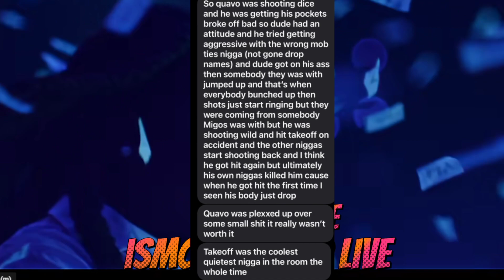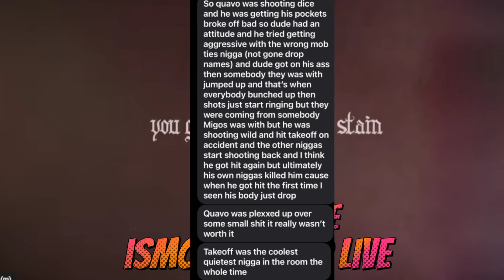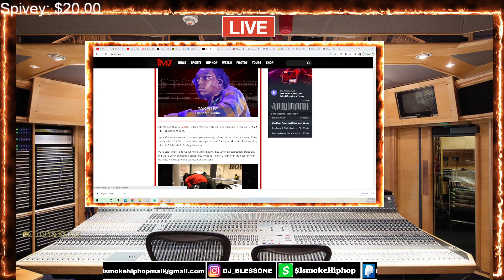Migos Takeoff Update: Quavo Did Not Get SH0T In Houston Sources Confirmed He Was Safe! (FULL)